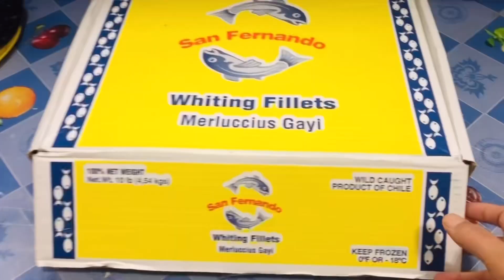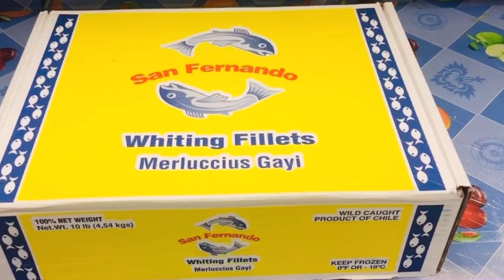Is Kitchen Life Ka maza hi alag hai | Healthy Breakfast 🍳 | How to Make Keema Channa 🥘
Asalamulakum my name is Sajida Parveen and I’m a pakistani Vlogger living in America ; I make amazing recipes and vlogs;These videos include all the touring of places in United States of America and food and desserts.Meet me my family which includes my Husband Muhammad Hussain three daughters and one son.my oldest daughter is 15 and youngest son 5.you will find amazing hacks and tricks in my video too.you can follow me on facebook instagram and tik tok.Hopefully you will enjoy my video and vlogs and don’t hesitate to ask me any questions .any vlogs places you want tour and recipes you want me to make.Feel free to let me know in the comments section or by contacting on my email or social media .don’t forget to turn the bell notifications on so you can get my videos the very first.like my videos and subscribe to my YouTube channel.

Arooj Haider kei is tip nai meri zindagi badaldi | Thank you  |Aloo keema Recipe

Pakistani vlogger in America,Pakistani vlogger,
Pakistani mom life in America,morning routine
Desi kitchen and Vlogs,desi cleaning Vlog Pakistani,